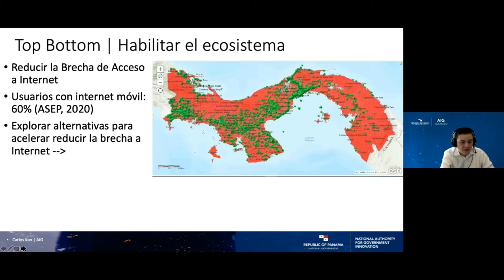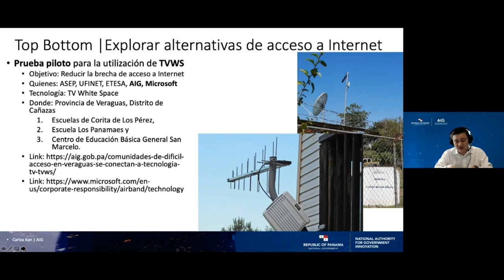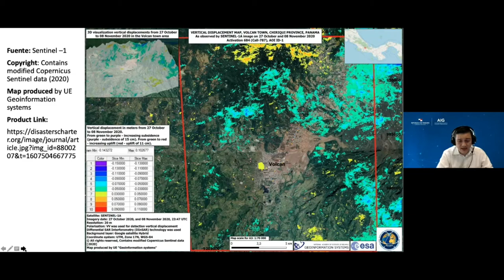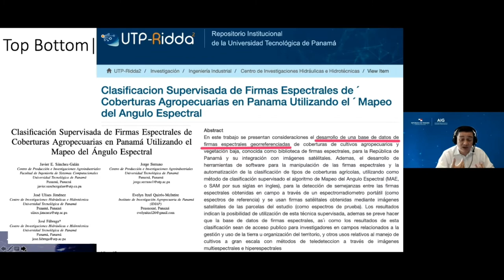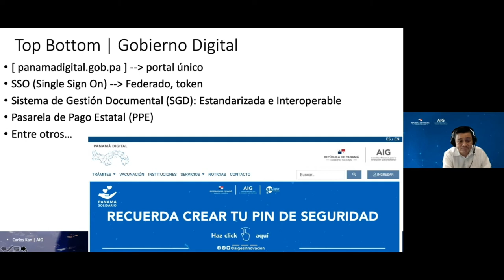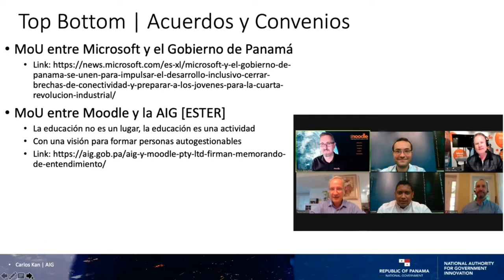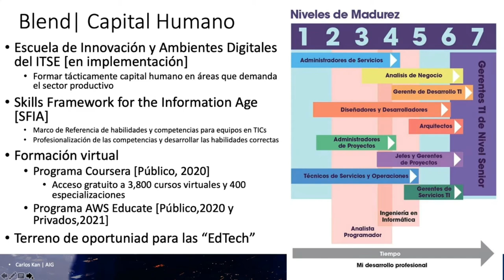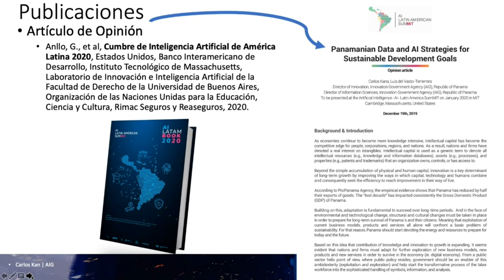Empresas Digitales en Panamá: Realidad y Oportunidades.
El Ingeniero Carlos Kan, Director Nacional de Innovación, en su participación del webinar: Empresas Digitales en Panamá: Realidad y oportunidades,  organizado por Microsoft.